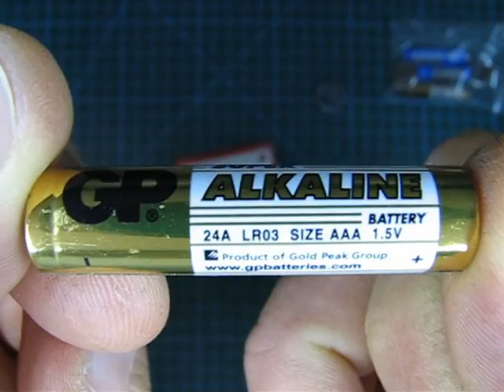Vira - вариометр барометрический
Бюджетный барометрический  вариометр для пилотов парапланов и дельтапланов.